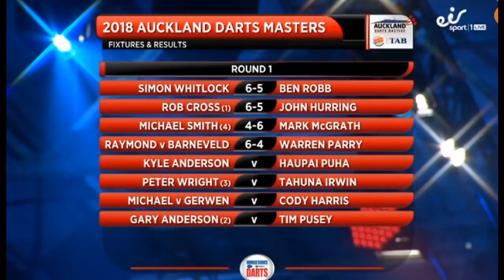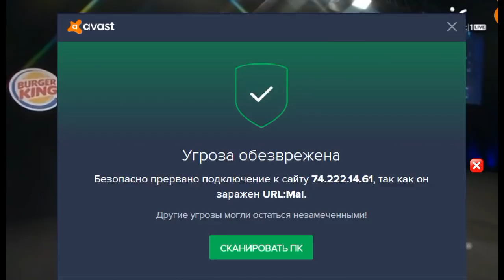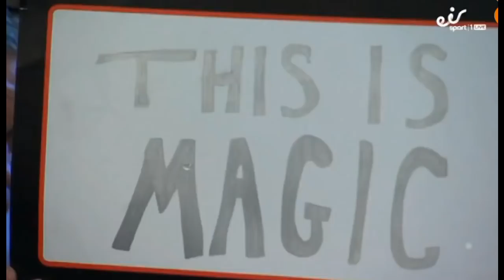2018 Auckland Darts Masters Round 1 K.Anderson vs Puha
Auckland Darts Masters 2018
Round 1
K.Anderson vs Puha